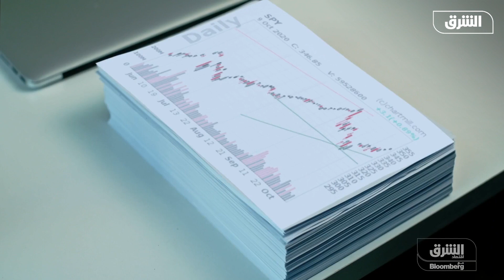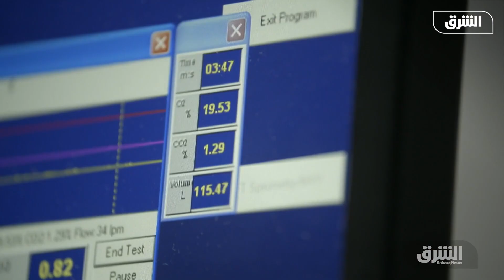الرابط | السودان يفاوض من أجل سد النهضة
القيادة العسكرية في السودان تدخل على خط مفاوضات سد النهضة. شاهد الحلقة كاملة من برنامج الرابط على الشرق للأخبار